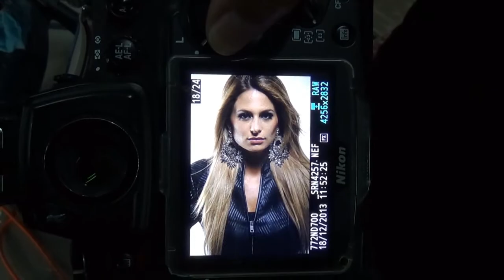COSAS de Silvana di Mella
Backstage del photoshoot con Silvana di Mella, ex reina de Quito, para la portada de COSAS Ecuador.

COSAS 2013.